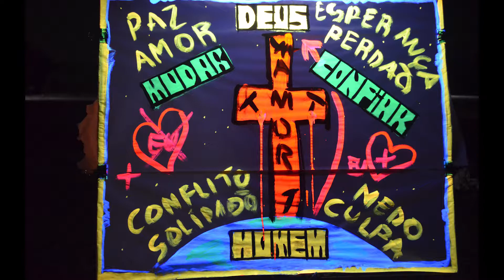Love Brazil Mission Celebration